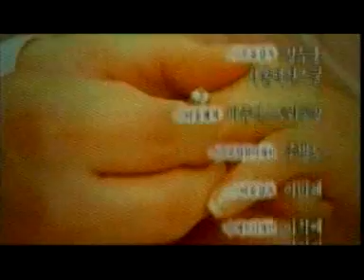gunigt durlaliin tuuh-9_myloverso.tk_chunk_5.avi